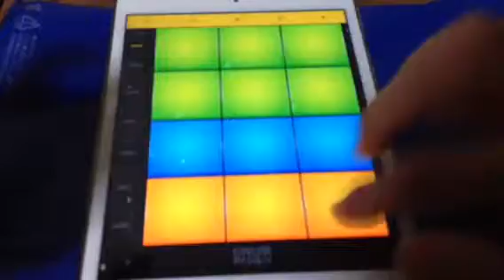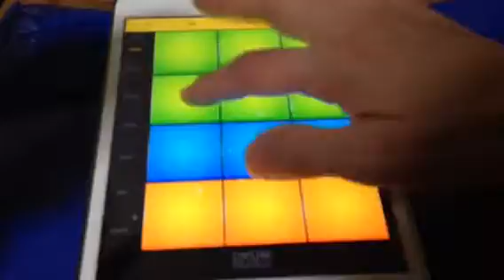Star Wars- The Imperial March (Darth Vader's Theme)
仕事をくださいm(__)m